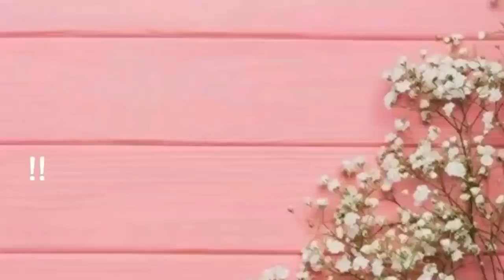easy, quick to knit Socks for men, women with Straight Needles | Unisex Knitted Socks With subtitle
Learn To Knit These Very easy quick to knit Socks for men, women with Straight Needles / Unisex Knitted Socks  With subtitles.
Happy Knitting.

ABBREVIATIONS :
pm - place marker.
m1 - increase one stitch.
st - Stitch
sts - stitches
k - Knit.
p - purl.
sl - slip
kw - knitwise
pw - purlwise.